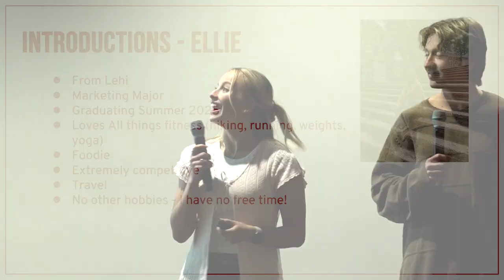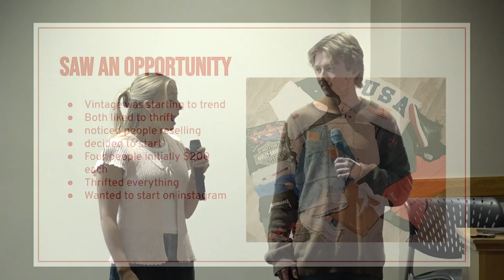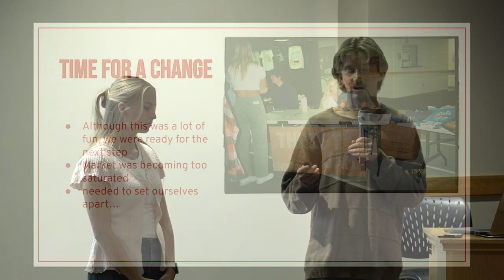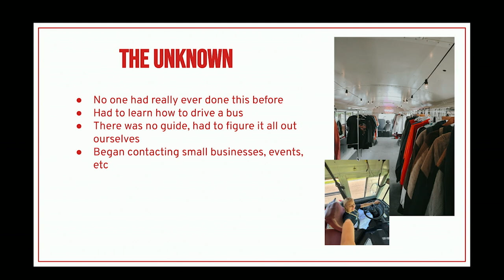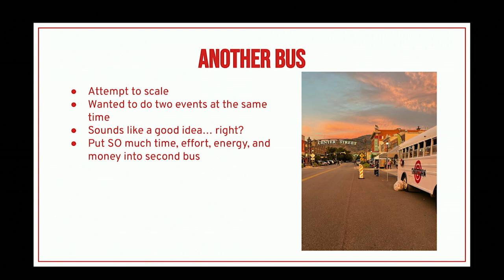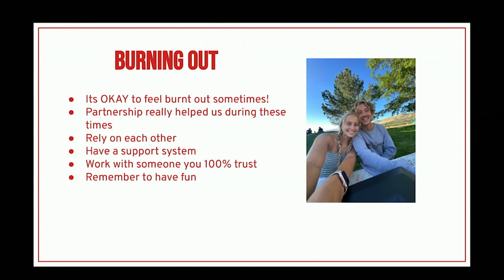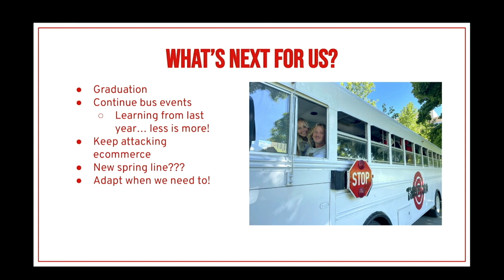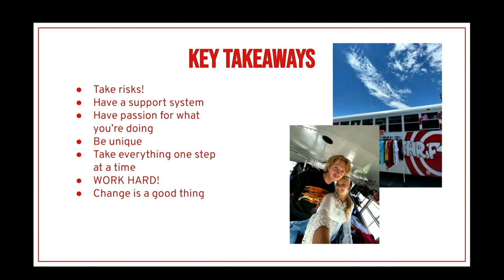Entrepreneur Leadership Series: Logan James and Ellie Cram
Logan James and Ellie Cram, current students at Utah State University, are the entrepreneurs behind ThriftJam, a venture they started three years ago to support their college education. What began as a side hustle has rapidly evolved into a full-blown business endeavor that reaches far beyond the confines of campus. With their engagement in the Center for Entrepreneurship, they've wholeheartedly embraced hands-on learning and reshaped their career aspirations. Notably, ThriftJam has now taken precedence as their foremost career plan. This journey underscores their transformative shift from conventional academia to purposeful entrepreneurship.

ThriftJam isn't your average clothing store; it's a mission to redefine fashion with sustainability at its core. Logan and Ellie have transformed three old-school buses into mobile clothing stores, delivering a unique shopping experience. Within these mobile stores, customers find a handpicked selection that includes vintage classics and limited-edition high-end items, each meticulously crafted from discarded textiles that would have otherwise ended up in landfills. Their commitment to salvaging and upcycling textiles has already diverted tens of thousands of pounds of waste, converting it into timeless, high-value clothing that will never contribute to environmental waste.